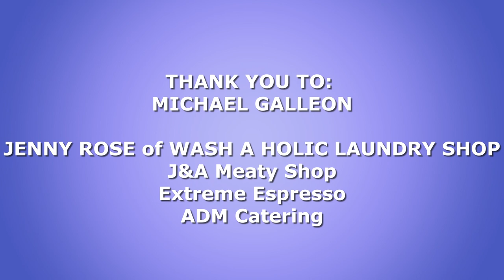SAKALAM YEAR END SPECIAL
ANG SAKALAM AY HINDI NAKAKALIMOT SA MGA GUMAWA NG MABUTI SAKANYA MULA SA SIMULA HUNGGANG NGAYON...
KUNG PAANO NAG-SIMULA ANG SAKALAM NUNG DEC. 2020,
GANYAN MAGTATAPOS SA TAONG 2021.